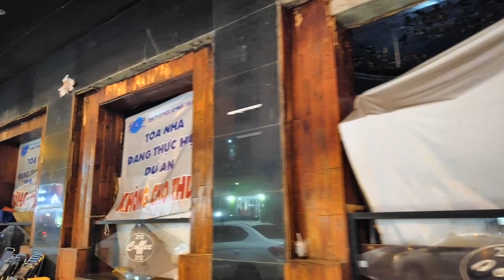Đường CỐNG QUỲNH Ngã 5 CHỢ THÁI BÌNH Quận 1 Và HỘI DỤC ANH Sài Gòn Xưa Sài Gòn Xưa